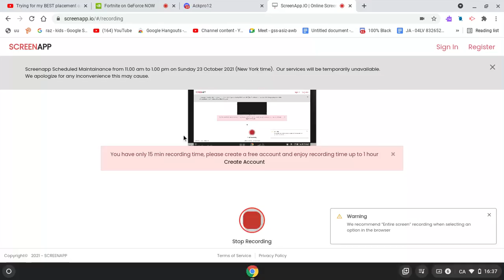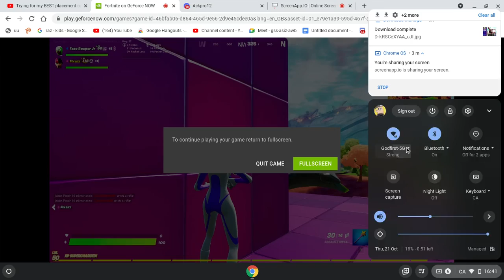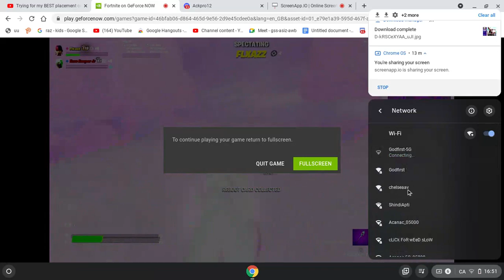Playing Duos Flxaz